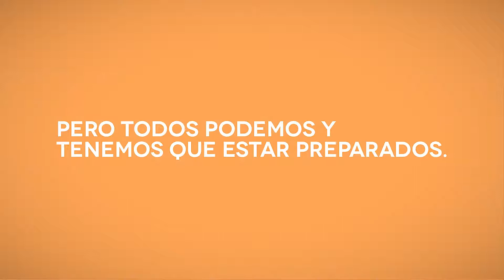Para ti que empleas gente en tu casa